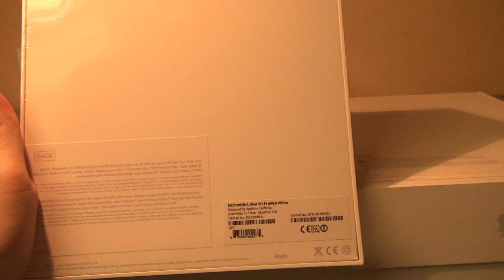Unboxing - The New iPad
Распаковка новейшего планшета от Apple.
Смотрите полный обзор уже совсем скоро:)